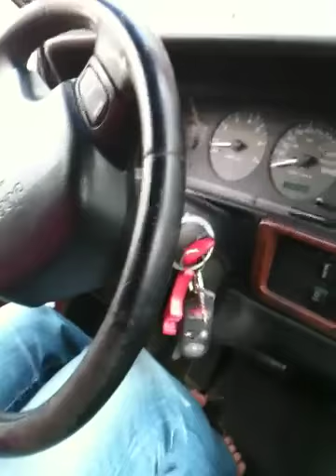Public shaving techniques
Woman dry-shaving in parking lot. BARF
Got busted filming her...  LOL